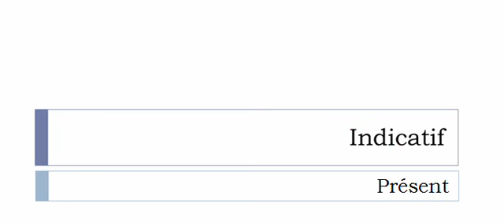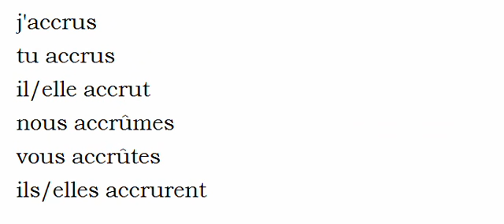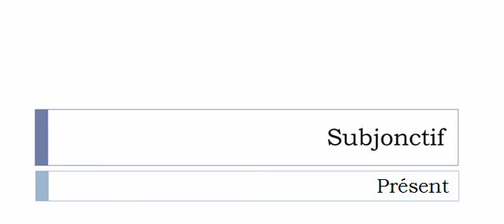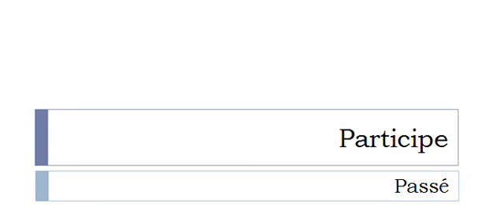French conjugation = Accroître